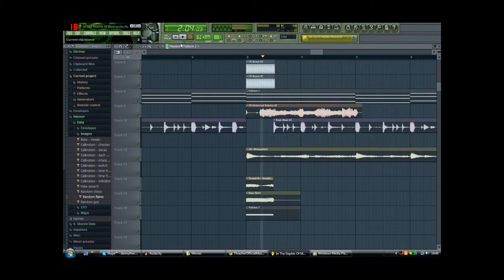Coming Soon Vol.02 [Thank you for 10 Subscribers!!!]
Next Preview for a new Track. or somethin'
And yes,I'm using FL Studio :)